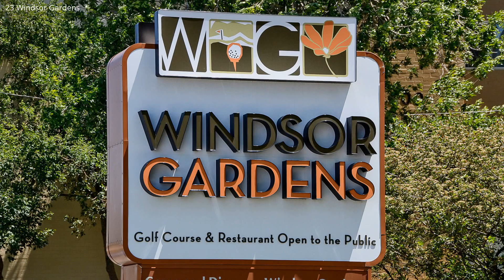675 S. Clinton St 3B, Denver CO 80247, USA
675 S. Clinton St 3b, Denver CO 80247, USA